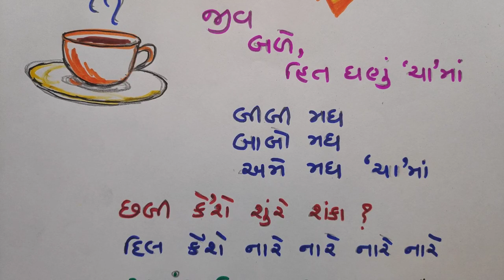વ્હાલું ગુજરાત | મુખ્યમંત્રીઓના નામ | GK |SPECIAL | JAYESH VAGHELA|SMART WORK |NDC|PART-3|ક્રમમા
1. 18000 પ્રશ્નો બૂક
2.  બંધારણ
૩. ONE LINER
4. MATHS ( ENGLISH)
5. 52 PAPER SET

This video is very usefull  for becoming master in gk topic of state gujarat part 3